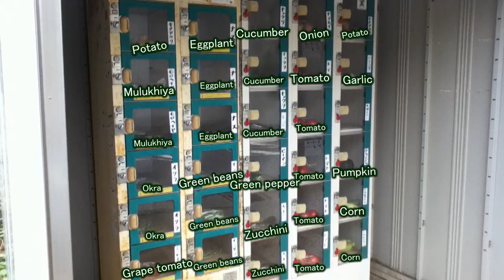野菜自動販売機 Vegetables Vending machine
野菜の自動販売機で、サヤインゲンを買う。
Buy a Fresh green beans in a Vegetables Vending machine in Japan.